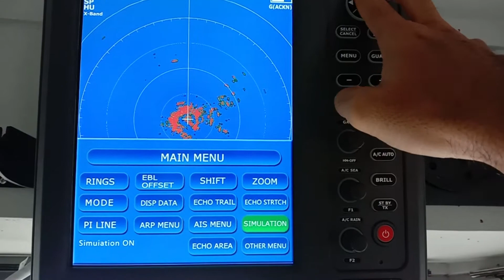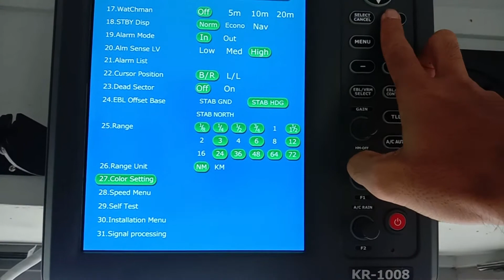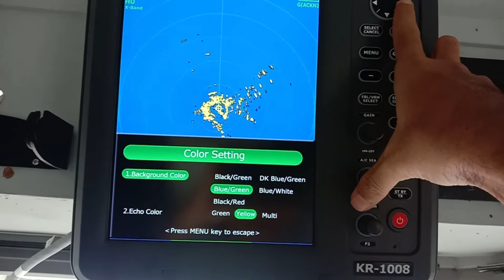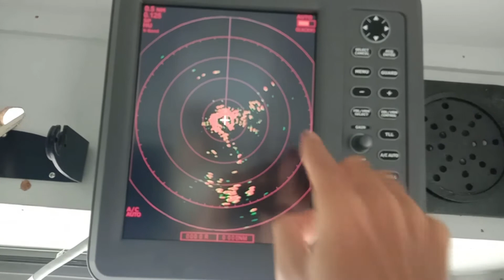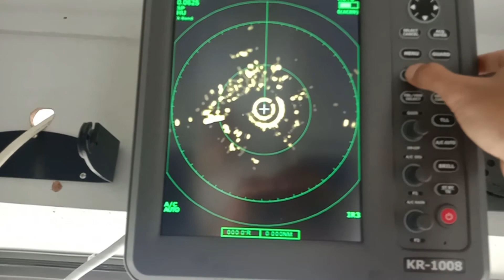Cara Mengatur Kecerahan dan Warna Display Radar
Radar adalah singkatan dari Radio Detection and ranging. Radar merupakan alat navigasi laut yang penting dan selalu ada pada kapal laut. Radar berguna untuk menghindari bahaya tubrukan di laut. lalu bagaimana prinsip kerja radar, dan cara menggunakannya? Berikut adalah video tutorial radar. Video tutorial radar dari @Yusep Channel​ ini akan menjelaskan tutorial radar lengkap dan jelas.

@Yusep Channel​ kali ini akan menjelaskan tutorial radar mengenai bagaimana cara menyalakan radar untuk pertama kali. Penjelasan tombol radar pada video ini adalah radar merk ONWA type kr-1008.

1. Cara mengoperasikan jaring puntal

2. Cara mengoperasikan bubu

3. Alat peraga program NKPI dan TKPI

4. Cara buat pancing dari karet pentil sepeda

5. Ilmu pelayaran datar tingkat dasar

6. Ilmu pelayaran datar tingkat menengah

7. Ilmu pelayaran datar tingkat mahir

8. Soal dan pembahasan ANKAPIN

9. Teknik Penangkapan Ikan

10. Semua video dari yusep channel 33

radar
Radar adalah
radar with ais
Alat navigasi elektronik
Belajar navigasi laut
Belajar navigasi kapal
Ilmu navigasi laut
radar onwa
cara pasang radar
cara pasang radar kapal
fungsi tombol pada radar
fungsi tombol pada radar onwa
cara mengoperasikan radar onwa
cara pengoperasian radar onwa
radar di kapal
navigasi radar
radar dan navigasi
navigasi radar dan elektronik
radar kapal
tutorial radar
radar tutorial
tutorial radar onwa